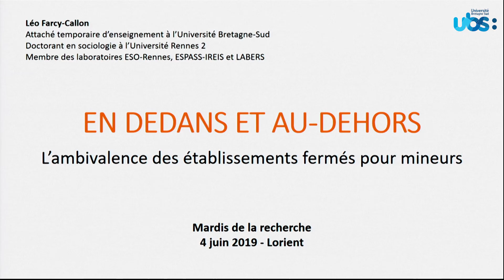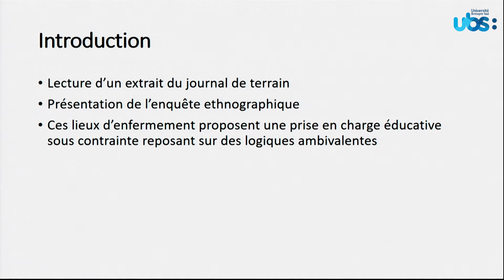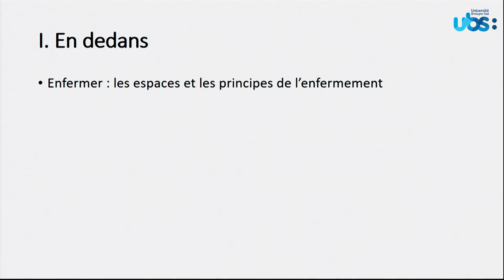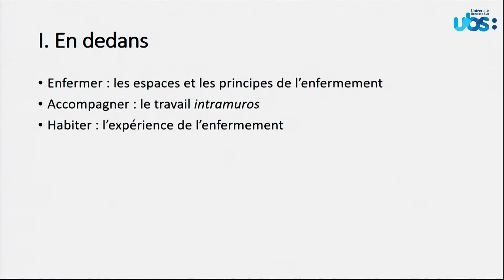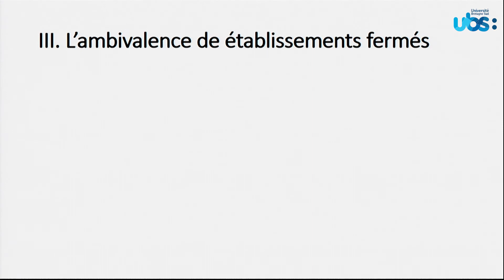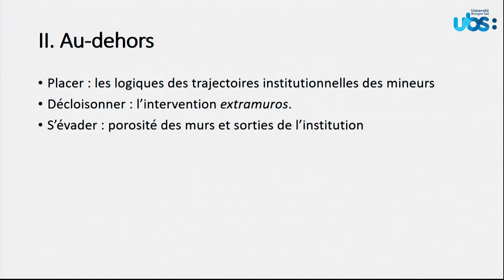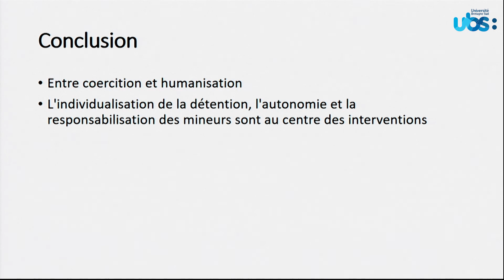Les Mardis de la recherche - L’ambivalence des établissements fermés pour mineurs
par Léo FARCY-CALLON, Attaché d’enseignement & de recherche en Sociologie à l’Université Bretagne Sud.

En France, chaque année, des mineurs sont placés ou incarcérés dans des établissements fermés suite à une décision de justice. Ces lieux d’enfermement proposent une prise en charge éducative sous contrainte reposant sur des logiques ambivalentes. En effet, ils sont à la fois fermés et ouverts, sécurisés et humanisés, visant à éloigner les mineurs de leur milieu tout en travaillant sur leur environnement. Cette conférence propose d’analyser ces ambivalences à partir des résultats d’une enquête sociologique.
Intervenant